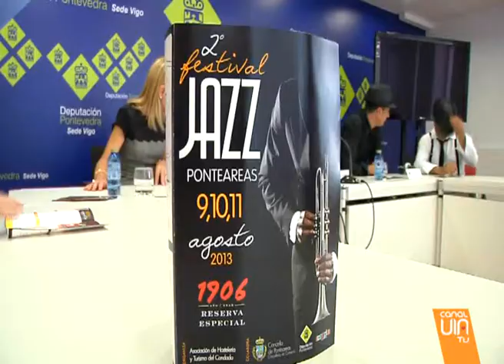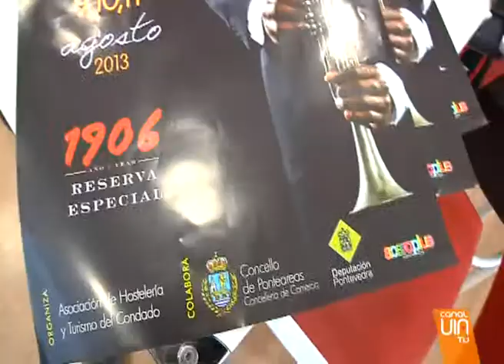Ponteareas se prepara para el II Festival de Jazz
Si les gusta el Jazz este fin de semana es el momento de pasárselo a lo grande y, además, disfrutar de la gastronomía del Condado. En Ponteareas se celebrará el II festival de Jazz en la calle con una estrella mundial, la afro-americana Deborah J. Carter.